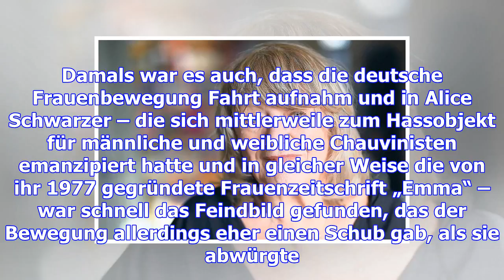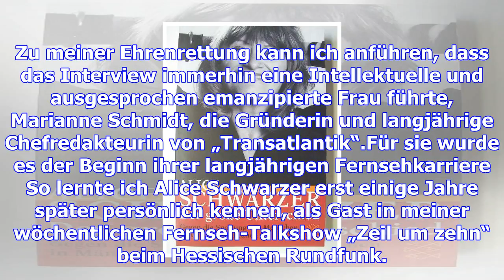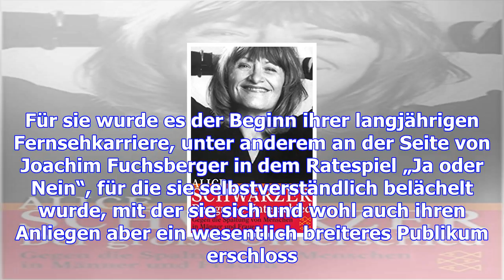Der große unterschied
An Alice Schwarzer kann man sich trefflich reiben. Jede Kontroverse um ihre Person hat die Aktivisti...